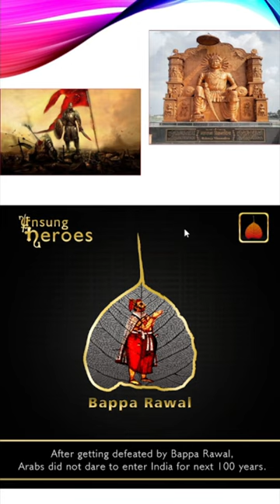अरब आक्रमणकारियों के दर्प को चूर करने वाला भारतीय शासक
बप्पा रावल
नागादित और कमलावती के पुत्र कालभोज को ही मेवाड़ के लोगों के प्यार और सम्मान ने बप्पा रावल बना दिया। उन्होंने इस्लामी आक्रांताओं को रोका और अरब तक पहुँच कर उन्हें धूल चटाई। उनका जन्म 714 ई में गुहिल वंश में हुआ था बचपन में उनकी माँ ने भीण्डर के जंगलों में भाग कर बेटे की जान बचाई, जहाँ यदु वंश के भील राजा मांडलिक ने उनकी रक्षा की। बप्पा रावल ने प्रतिहार तथा चालुक्य शासक की सहायता से अल हकम बिन, जैद अल उतबी व जुनैद की सम्मिलित सेना को पराजित किया तथा गज़नी के शासक सलीम को भी पराजित किया जिसके कारण अगले 200 वर्षों तक उनकी भारत पर आक्रमण करने की हिम्मत नहीं हुई। जेम्स टॉड के अनुसार हिन्दू सेना ने ईरान तक अरबों को खदेड़ा और उन्हें कहीं शरण नहीं मिल रही थी। रावल ने पराजित मुस्लिम शासकों से वैवाहिक संबंध कायम किए जिनसे उत्पन्न संतानों को आज नौशेरा पठान कहा जाता है।

Bappa Rawal
Kalbhoj, the son of Nagadit and Kamlavati, was made Bappa Rawal by the love and respect of the people of Mewar. They stopped the Islamic invaders and reached Arabia and licked them. He was born in the Guhil dynasty in 714 AD. In his childhood, his mother saved her son's life by fleeing to the forests of Bhinder, where the Bhil king Mandlik of the Yadu dynasty protected him. Bappa Rawal defeated the combined forces of Al Hakam bin, Zaid Al Utbi and Junaid with the help of Pratihar and Chalukya ruler and also defeated Salim, the ruler of Ghazni, due to which he did not dare to attack India for the next 200 years. According to James Tod, the Hindu army chased the Arabs till Iran and they were not getting shelter anywhere. Rawal established matrimonial relations with the defeated Muslim rulers, from whom the children born today are called Naushera Pathans.

Rahul